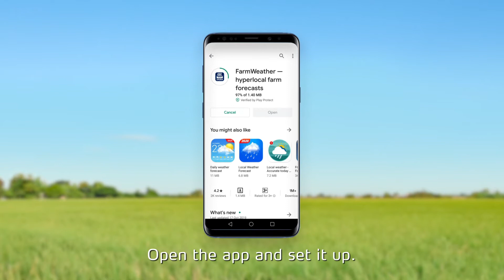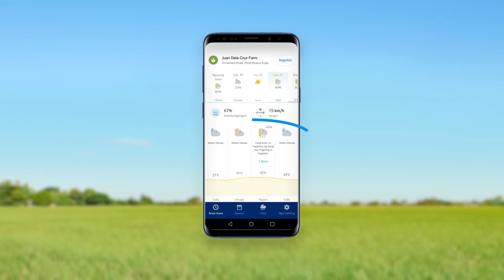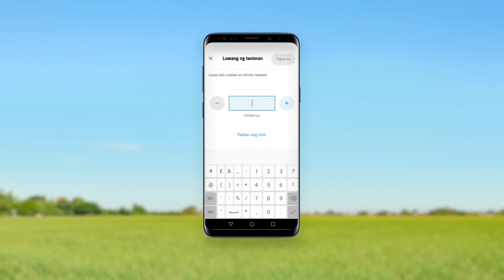Paano Gamitin ang Yara FarmWeather App?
Sa nakalipas na apat buwan, marami na ang nakasubok ng Yara FarmWeather app! Ngunit paano nga ba dapat gamitin ang app na ito?
Panoorin ang video na ito at ituturo namin sa inyo ang tamang paggamit nito upang mas mapadali ang inyong pagtatanim, pagdidilig, pag-harvest at pag-schedule ng inyong mga tao.